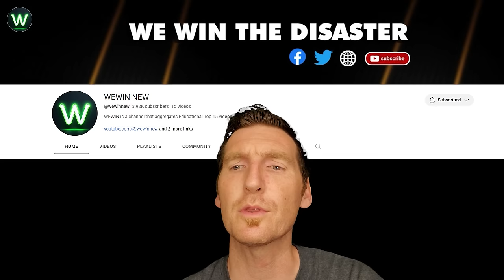Tragic! Ultimate Near Miss Video On Road Moments Filmed Seconds Before Disaster Makes You Scared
It seems people forgot how to drive all of a sudden. A viral video as a photographer was covering a traffic accident, he caught another crash on camera on the road moments. A crazy truck crash on wet treacherous road in Saschiz. Please be more careful when driving in the rain. Now, let's watch it again in slow motion. You know, being patient can save lives and prevent accidents on the road moments. In a regrettable display of overconfidence, this driver foolishly decided to showcase his abilities in a manner that led to a disastrous outcome. Hope it’s a valuable lesson for him on the road moments!
This is never a good choice for you to transport a broken car!
Pay attention more on your road ahead on the road moments. Never text message or live stream. Drinking and driving is illegal and causes many harms.
In Trat province, Thailand, a truck crashed into a grocery store while pensioners sat on the front porch on the road moments. CCTV footage captured the moment, but luckily, no serious injuries were reported, though the store's porch and nearby shops were damaged on the road moments.